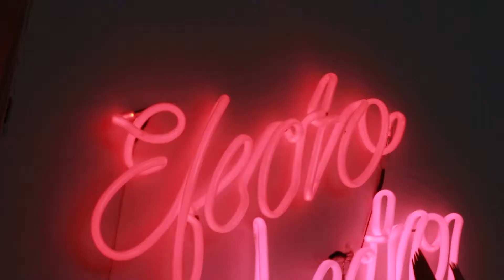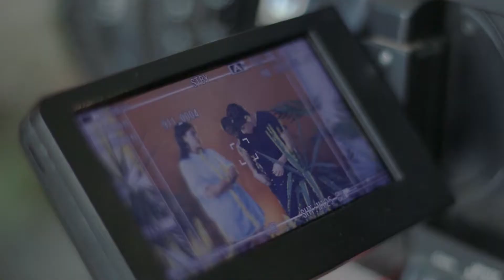Efecto Perfecto Fan Pages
Melissa Penagos y Juan Rincon son "Efecto Perfecto" y unos de nuestros FanPages de OyeSinFiltro, efecto perfecto es un estudio visual que no se centra solamente en un tipo de arte, sino que ellos hacen de todo, desean brindarle a sus clientes no solamente un buen producto, darles uno que impacte, que llene de sentimiento, algo que ningún otro tenga, lo que define a efecto perfecto es que "Creen en lo que crean y Crean lo que creen... Entérate de más aquí ¡que esperas!